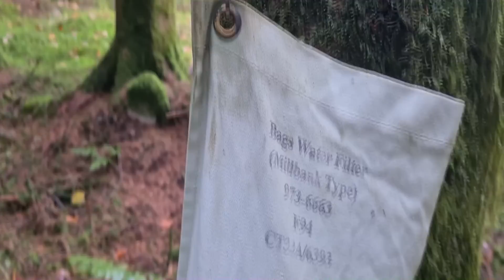Relaxing Forest - All day breakfast - Natural cooking - Chill out